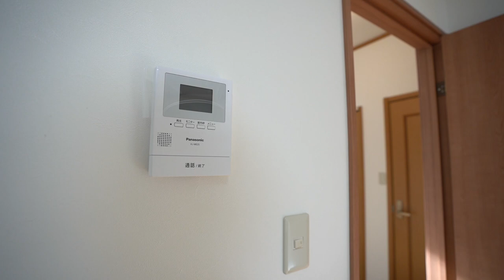‹テラスハウス・目黒区東が丘1丁目›ファミリーにピッタリなカーポート付きテラスハウス！当社専任物件『オリアスタ東が丘』【J's movie】東急田園都市線 駒沢大学駅 徒歩6分 株式会社ジェレント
東急田園都市線、駒沢大学駅徒歩6分のテラスハウス2LDK！なんとカーポート付き！
専有面積83.64㎡の贅沢な間取りです！
1F2Fそれぞれにトイレあり、2階にはベランダありと設備面も痒い所に手が届く！
2024年に新規リフォームも入っているのでぜひファミリーさんに見てほしい物件です！